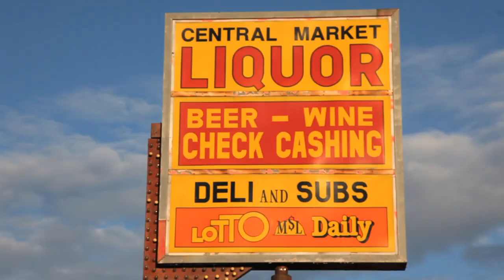CornerStore the Movie (PAFF trailer A)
A day in the life of a party store along Detroit's Six Mile Road owned by a conservative Black father (Roger Guenveur Smith) and his son and daughter. A lot can happen on the corner.

COMING SOON to digital. Directed by Joe D.